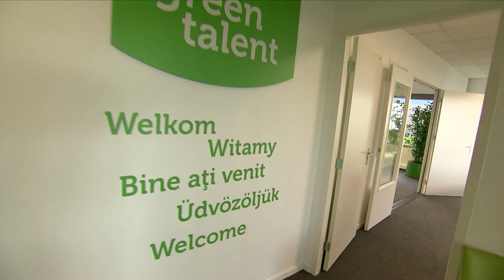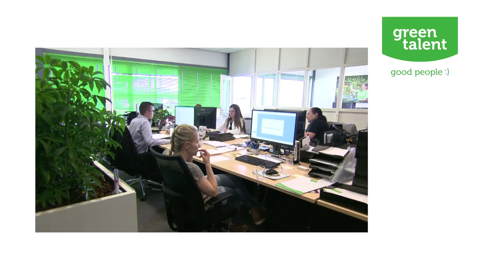Ce vă oferă Green Talent?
Bine ați venit la Green Talent! Suntem o agenție de ocupare a forței de muncă în Olanda, specializată în sectorul agricol.